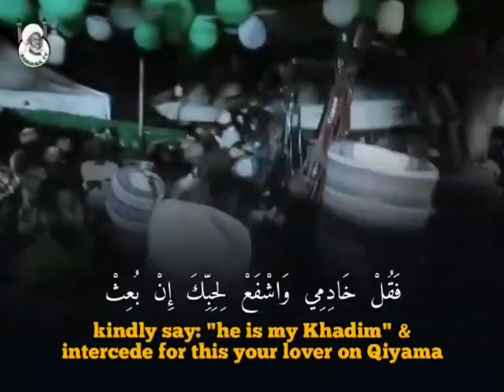Jamiu, Muhammad Alwal(1)